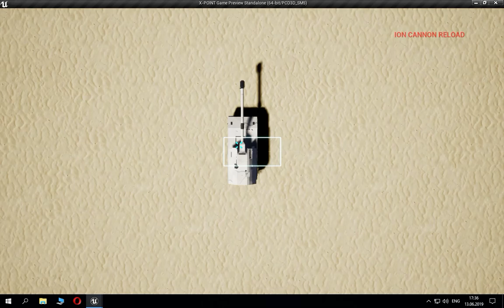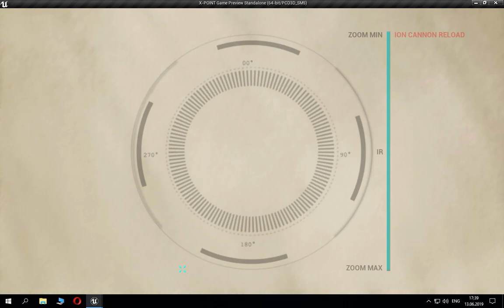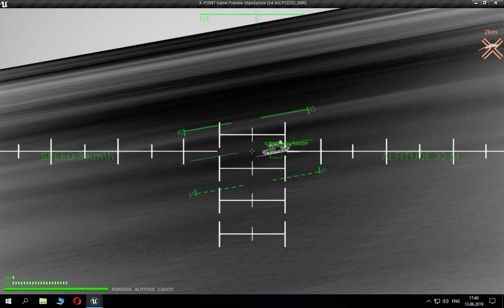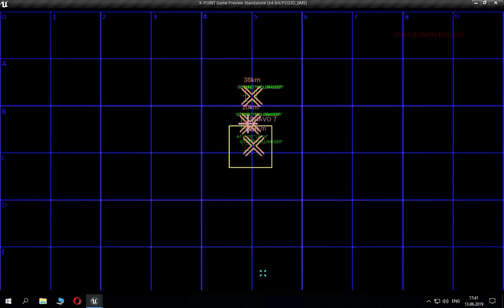X-POINT G10A1 Artillery Review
PzH2000 replica in X-POINT
Artillery system player gameplay